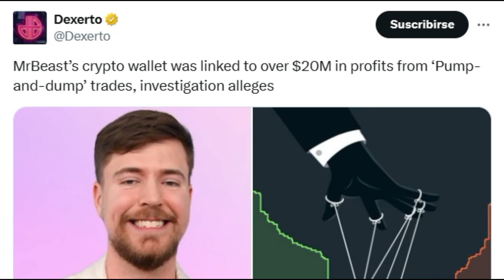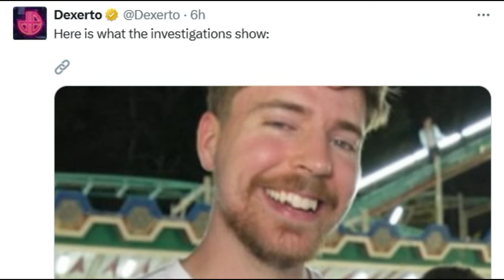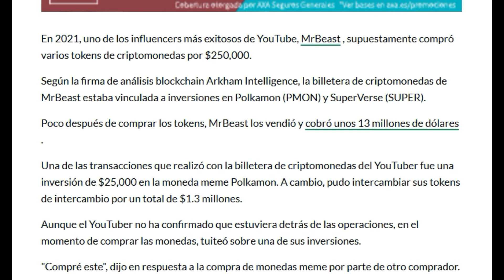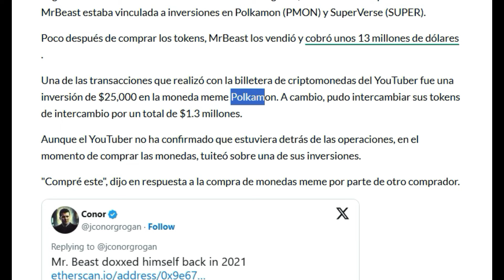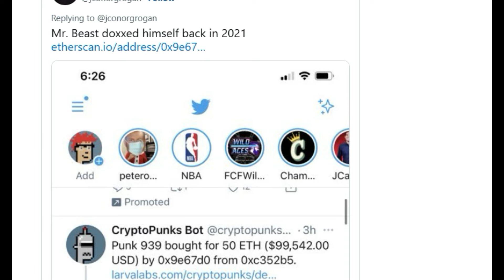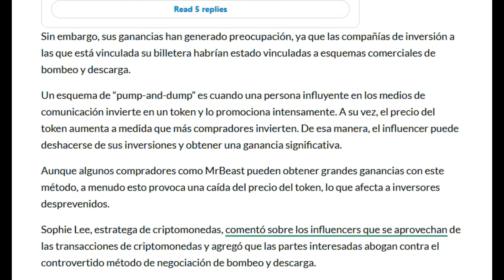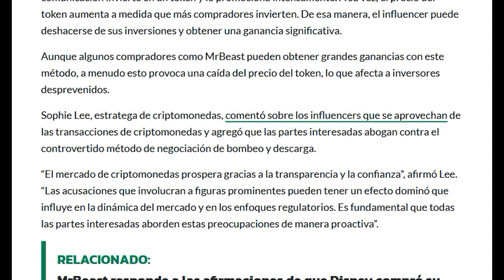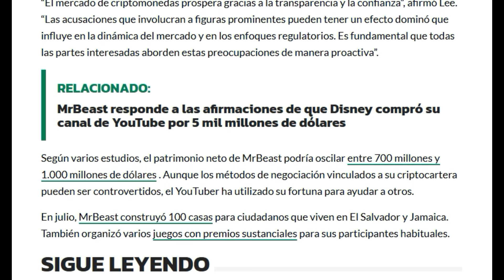MRBEAST ACUSADO DE SUPUESTAMENTE ROBAR 20M DE DOLARES EN CRYPTO...